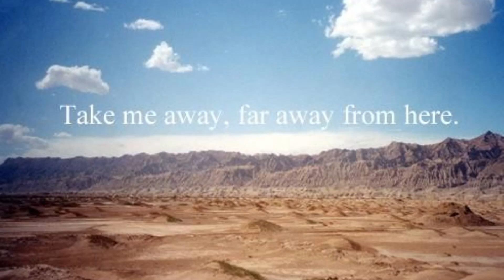NEFFEX - Take Me Away 带我走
Lyrics
Take me away
To a much better place
Yeah, we could run away
Yeah, we could go today
Just take me away
Where we all feel the same
Where we all feel okay
Where we all feel no pain (Where we all feel no pain) yeah
I don't wanna stay down, no more
Hit me with the pain and the stab as I grow
Turn up the mic gain as I grab what I know
I want the right fame, just to pass you my flow
I wanna teach the masses, like classes
Just how to practice, so maybe you could pass this
Class called life, we live then we die
So we might as well try, not only get by, before you're in the sky
I've been running long enough, think it's time now
For me to face it all
Every second going by, I'm losing time now
It's time to take it on
I'm okay, yeah, I'm okay, yeah
There's no pain, yeah, no, there's no pain, yeah
Back to the verse, back to the curse
Hit me where it hurts, everyone's the worst
I only got myself, I don't need any help
Already been through hell, I know that you can tell
I only need a chance, I only need a plan
I'm going all in and I'll do it 'cause I can
Feel like you're falling, catch yourself with my hand
I'll pull you back up till your feet feel the land
These words, the verse, it hurts
I work, rehearse, I purge the curse
These words immerse my nerves
I slur at first, then work, reverse
Now I talk with intent, I talk to defend
I talk to the world and I meant what I said
I talk and I blend a speech from a friend
It's not about the life, it's what you do before it ends